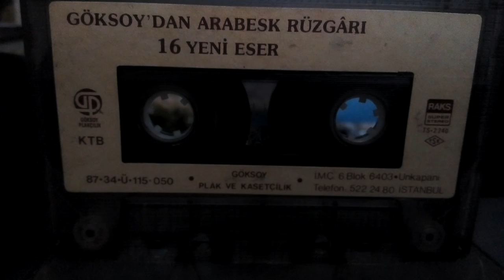Sen mutlu ol ne olur